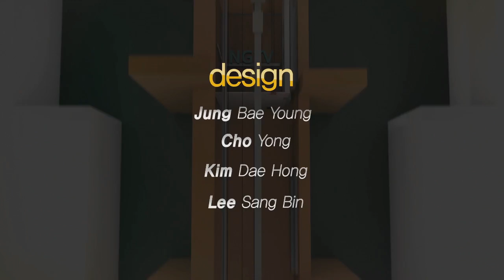퀴교수 1화 #6 탑신병자입문